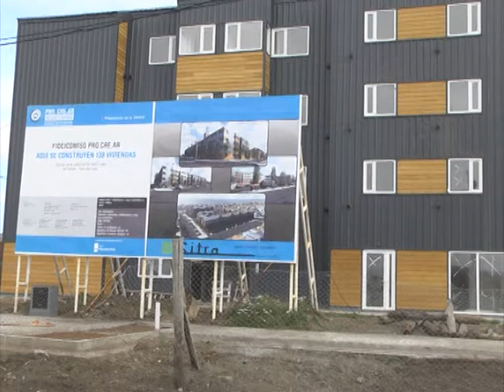Denuncian a las administradoras de las viviendas PROCREAR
Nicolás Baigorria denuncia los altos costos que estableció el consorcio de las viviendas PROCREAR del barrio Mutual.